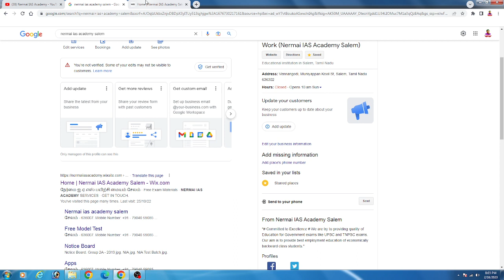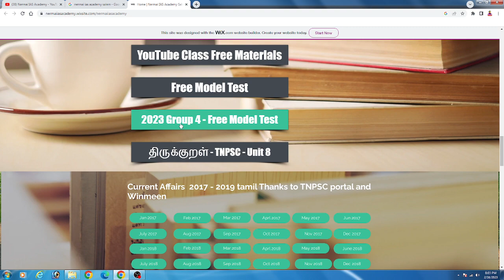How to Get Question Paper ( இலவச Online மாதிரி தேர்வு 1 2023 - Group 4 - 75 Questions )